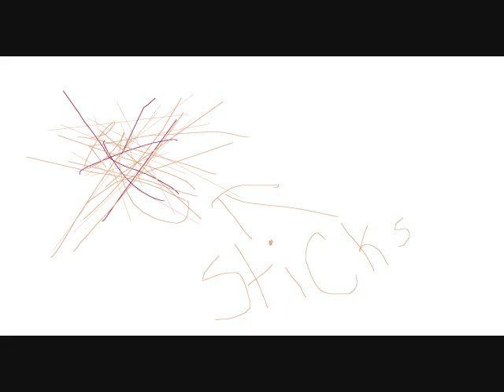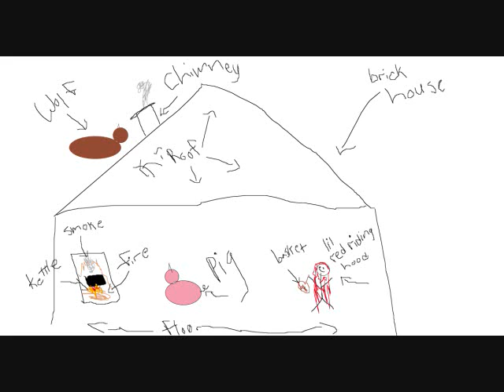Piggys Pink Theater: 3 little pigs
piggy pink does there own take on the 3 little pigs